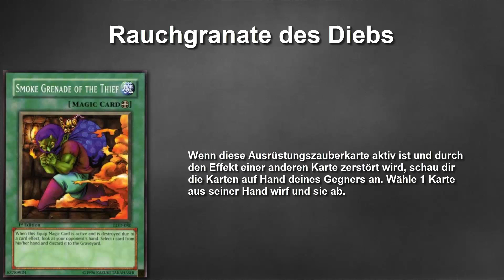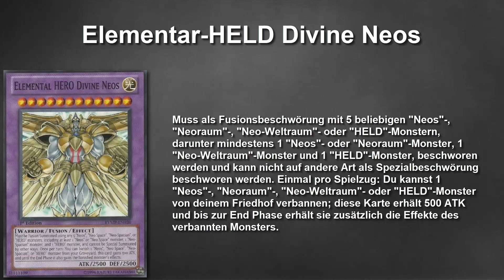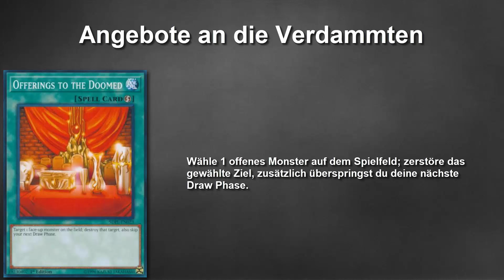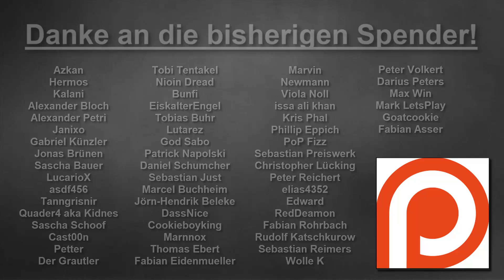Die schlechtesten Karten in Yu-Gi-Oh! | #080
In diesem Format stelle ich euch pro Part 5 der schlechtesten Yu-Gi-Oh Karten vor, die es zur Zeit gibt. Ich werde genau darlegen, warum ich diese Karten schlecht finde und eure Aufgabe wird es sein, einen sinnvollen Nutzen für diese Karten zu finden und diesen in die Kommentare zu schreiben und gegebenenfalls selbst schlechte Karten für dieses Format vorzuschlagen.
Viel Spaß mit den schlechtesten Karten der Welt!